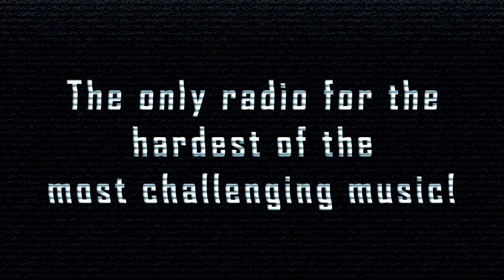[SpeedCore] Diabarha - Shadow Of Chernobyl